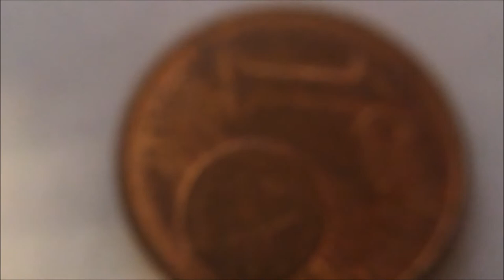3 Cool Gadgets Under 2$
3in1 lenses

case for earbuds